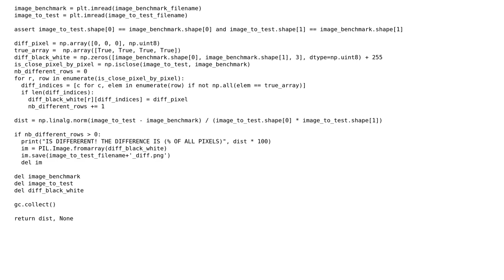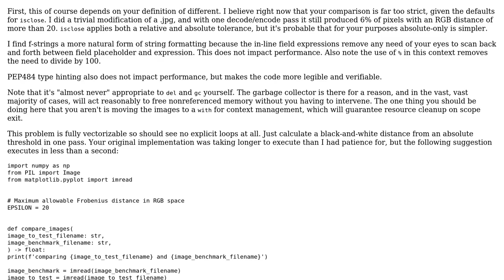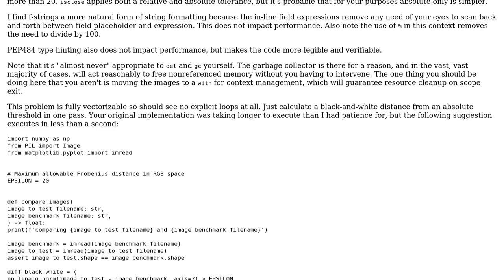Efficient Comparison Of Two Images Using Numpy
With thanks & praise to God, and with thanks to the many people who have made this project possible! | Content (except music & images) licensed under CC BY-SA | Music | Images & others | With thanks to user Yulia V user Reinderien and the Stack Exchange Network Trademarks are property of their respective owners. You are responsible for your own actions.